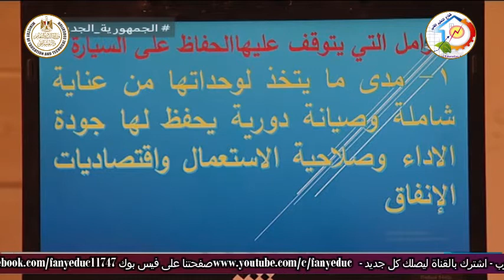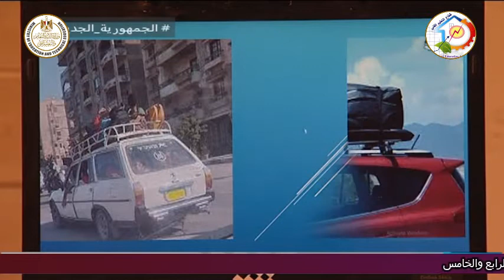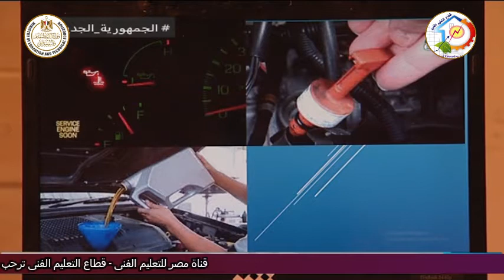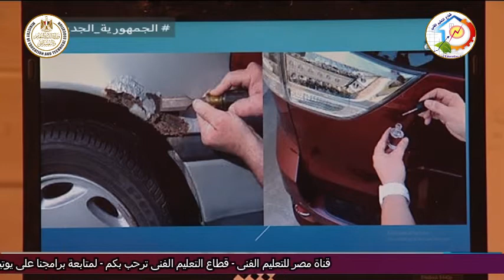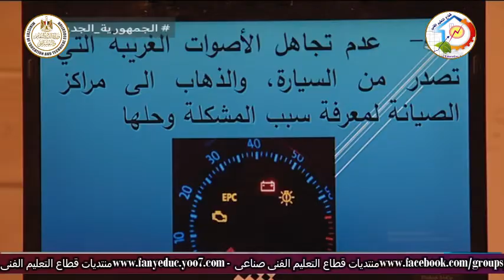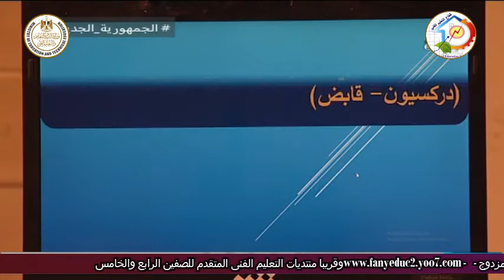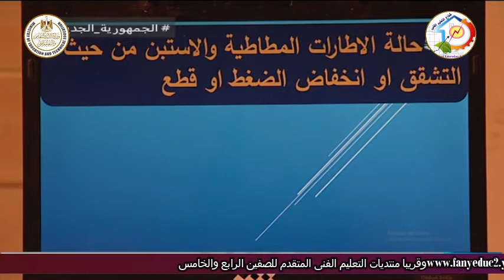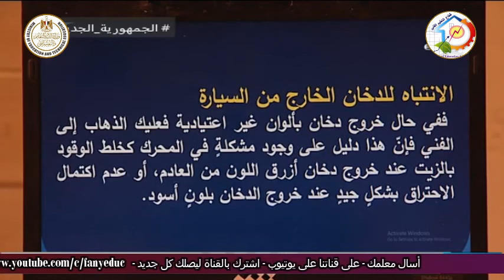التعليم الفنى - التعليم الصناعى - المركبات - كيفية العناية بالسيارة - د السيد انور